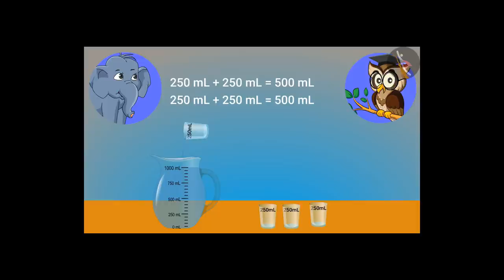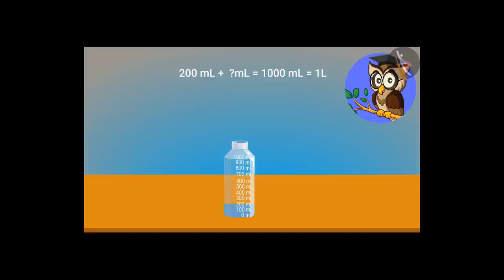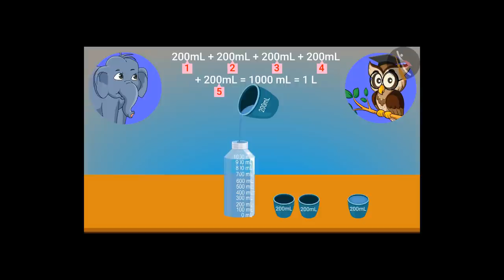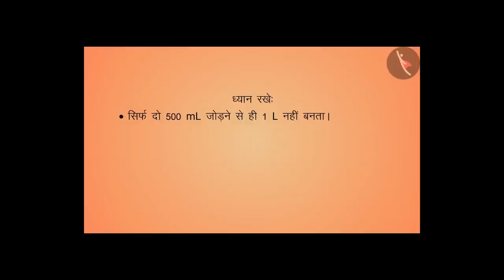लिटर (L) व मिलीलिटर (mL) | Part 2/2 | Litre and Millilitre | Measuring Capacity | Class 4 Maths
In this video, we explain लिटर (L) व मिलीलिटर (ML) का सम्बंधित | Part 2/2 | Litre & Millilitre | Hindi | Class 4 | TicTacLearn

Part 1: लिटर (L) व मिलीलिटर (ML) का सम्बंधित | Part /12 | Litre & Millilitre | Hindi | Class 4 | TicTacLearn

Part 2: लिटर (L) व मिलीलिटर (ML) का सम्बंधित | Part 2/2 | Litre & Millilitre | Hindi | Class 4 | TicTacLearn